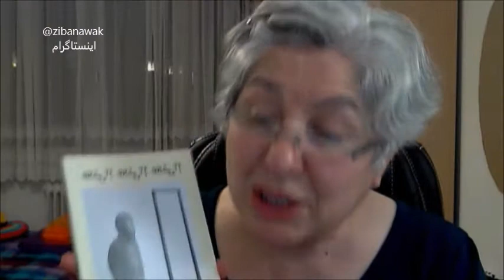کتاب عادتی؟! عادتی؟! کتاب دیدگاه های زیبا ناوک Part of live 27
در این بخش از لایو 27 زیبا ناوک در اینستاگرام او در باره کتاب عادتی؟! عادتی؟! خود توضیح می دهد که این کتاب بیانگر اساسی ترین دیدگاه های اوست.